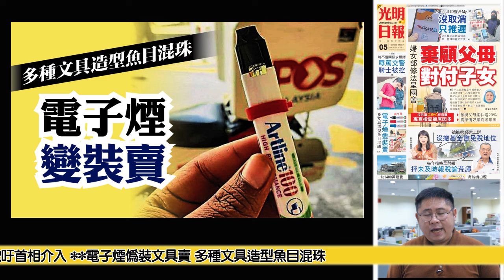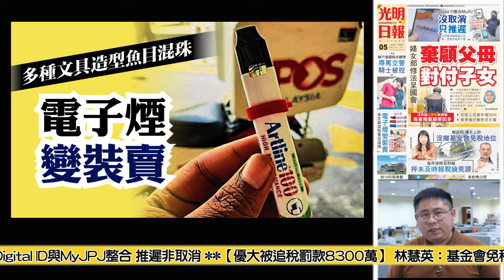【光明新聞通】2024年10月5日夜報封面焦點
◆婦女部修法呈國會 棄顧父母 對付子女
◆MyDigital ID與MyJPJ整合 推遲非取消
◆【優大被追稅罰款8300萬】 林慧英：基金會免稅未撤
◆抨基金會被追稅太荒謬  陳德欽吁首相介入
◆電子煙偽裝文具賣 多種文具造型魚目混珠